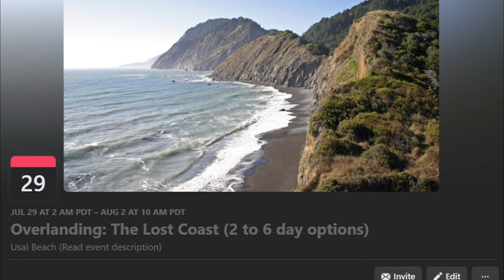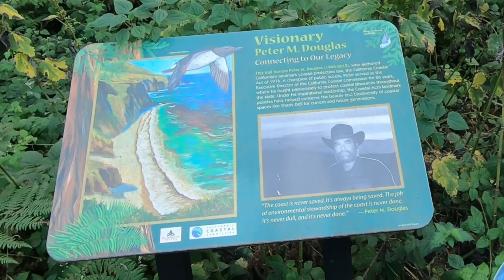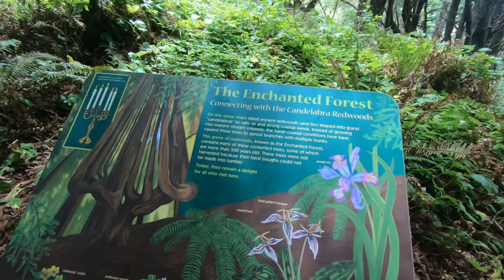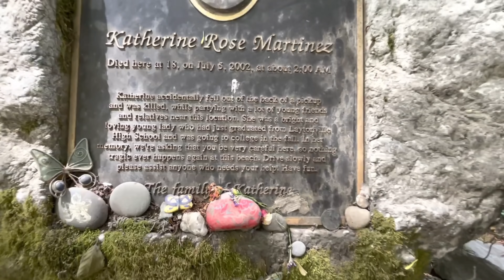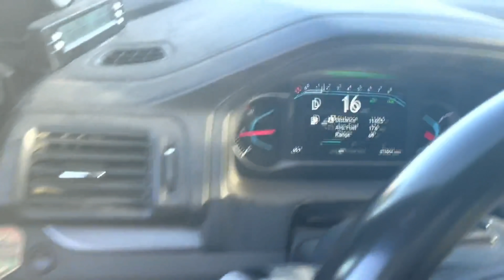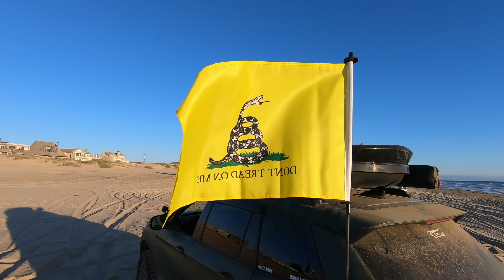What's it like Overlanding California's Lost Coast. 2 sand recoveries, 4 rig walkarounds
We did another CrossOverLanding overlanding trip to Northern California and visited the Lost Coast.  It was amazing to see old friends and making new ones right on the beach sand.  This trip was full of relaxation, it's one of the first times I just deployed my overlanding system and camped in the same spot for more than 1 day (I typically go from location to location and having camp setup each and every night).  I like to mix activities into my trips and the enchanted forest hike did not disappoint!  Some things weren't as I expected, but no regrets!

The plan was to spend 2 days on Usal beach, 1 day in the Humboldt Redwood forest and then the following day driving back home.  I'd like to point out that CrossOverLanding is not a off-road/overlanding club, group or clique.  It's just a facebook page where like minded overlanders could get together, because we shouldn't be adventuring alone.  As you will see from this video, there's many times where we need each others help.

The activity of Overlanding involves "exploring remote locations, where the journey is the primary goal".  If you're really really remote, and no one else is around, who's going to dig your truck out of the sand?  Then to follow up that question, who's going to pull your vehicle out of the sand once it's dug out?
With all that said, we ask that you please only join if you want to contribute to the group by sharing your adventures or posting up events.  The facebook page is heavily moderated, posting memes or exhibiting troll-like or toxic behavior is not allowed.

Navigation:
00:00 Intro
00:51 Journey to Usal Beach
04:10 CrossOverLanding (HUB) Facebook Page
04:34 A gloomy day
05:05 A bright morning
05:56 Rig Walk Around - Rob's 2018 Ford F-150
06:48 Fun on the beach
07:20 Enchanted forest hike
10:02 A Somber reminder to NOT be Reckless (don't be sub-human)
13:19 Rig Walk Around - Braden's 2020 Toyota Tacoma TRD Off-road
15:10 Sand Recovery - Truck buried to the frame!
18:30 Rig Walk Around - Emmanuel's 2011 Acura MDX
19:49 Rig Walk Around - Jason's 2012 Honda Pilot
20:31 Bunker industries & X-bull traction board test
24:07 Avenue of the Giants (Redwood Forest)
25:03 Pismo Beach / Oceano Dunes
31:09 Sand Dune Ordeal
33:16 Sand Recovery - Subaru on the edge!
34:44 Baby steps to sending it up a sand dune!

These kits work on 16+ Pilot, 17+ Ridgeline, 19+ Passport, 16+ MDX... and more
"JONDZ20"   "JONDZ20"   "JONDZ20"   "JONDZ20"   "JONDZ20"   "JONDZ20"

SKID PLATES: NOLO DESIGNS engine/transmission & rear differential plates
These plates work on 16+ Pilot, 17+ Ridgeline, 19+ Passport, 16+ MDX... and more

REAR HITCH TIRE CARRIER: DIRT COMPLEX USA it's more than just a tire carrier
Fits on most vehicles with a 2 inch hitch receiver